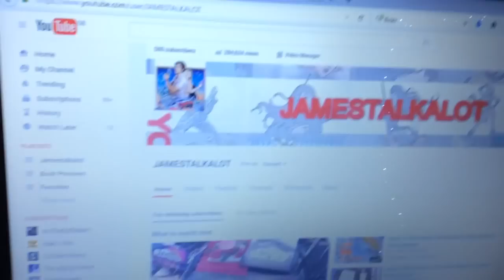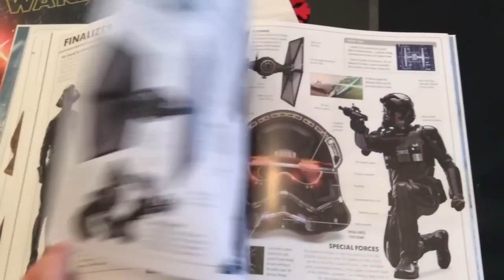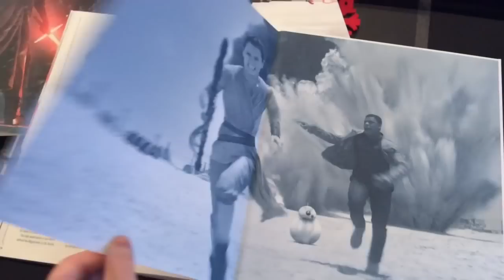Star Wars The Force Awakens The Visual Dictionary book preview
A preview of this new book realised today (18 Dec 2015) that goes in depth on all the new characters in the latest Star Wars movie The Force Awakens.

The book is spoiler filled so be aware of this before viewing my video.

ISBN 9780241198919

RRP £14.99